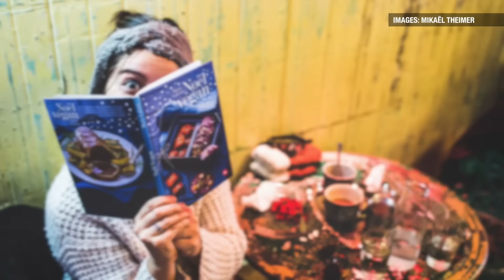¿What to do with a shy gf? take photos of her | El Pulso | Entretenimiento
Mikaël Theimer is obsessed with photographing his girlfriend, but she does not feel comfortable in front of the cámera.